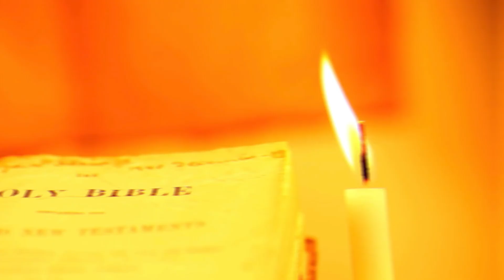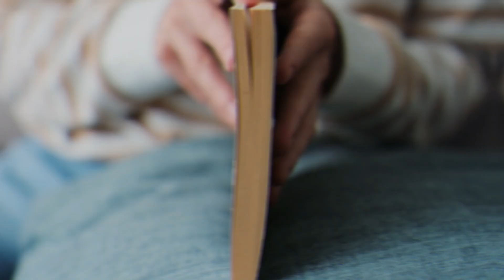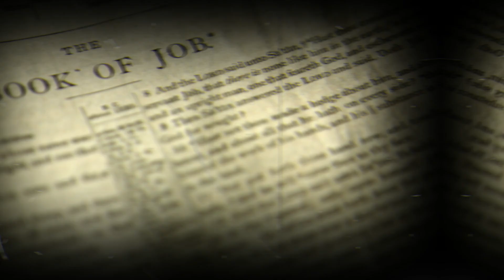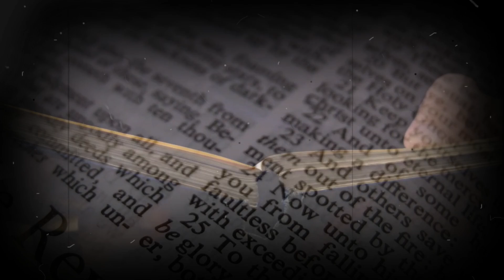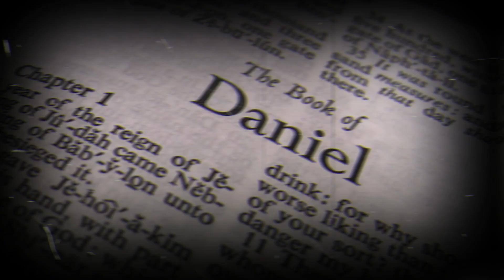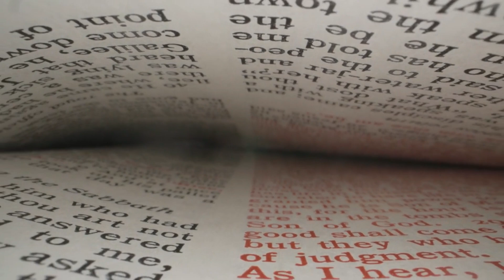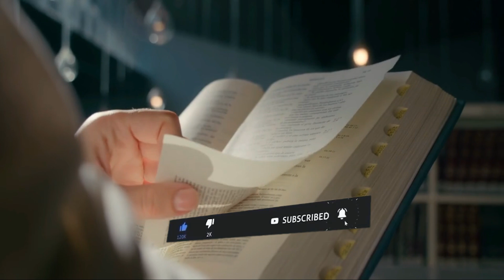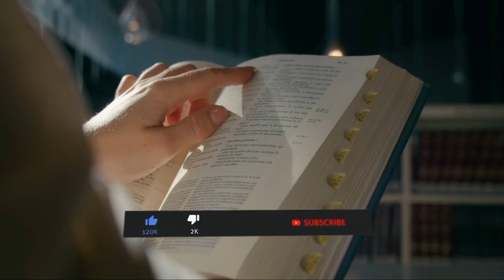They Are Living Among Us Every Christian MUST See This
Explore the mysterious and powerful realm of angels as described in the Bible. Discover their origins, roles, and significance in divine creation. Unveil the profound spiritual truths about these celestial beings, their immense power, and their interactions with humanity throughout biblical history.

5000 YEAR OLD Book Found In Israel Revealed A HORRIFYING Message About Humanity!